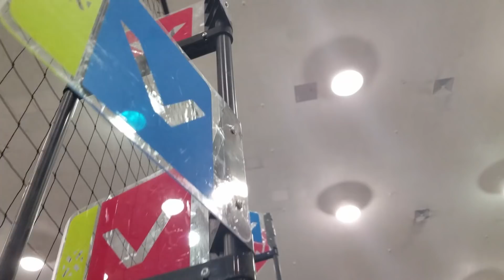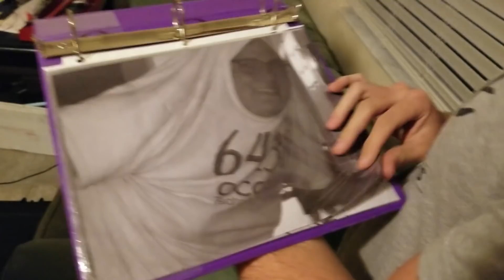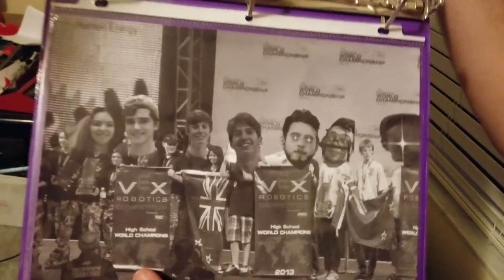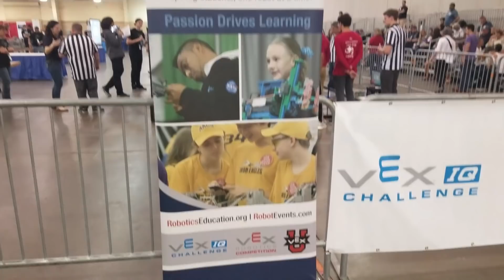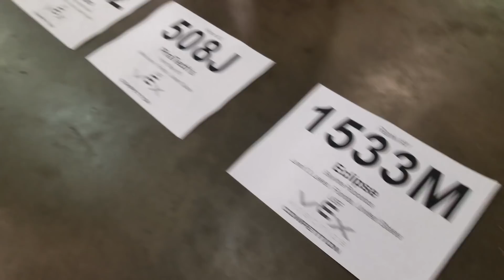2019 VEX North Florida State Championship With 1533M